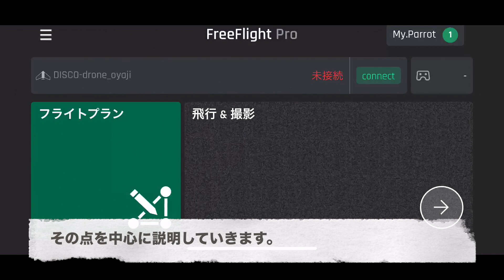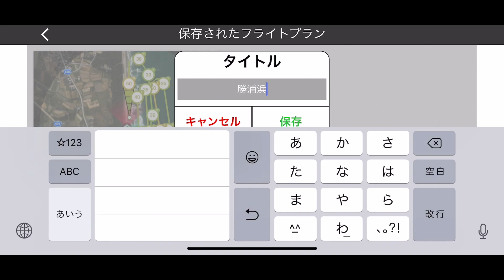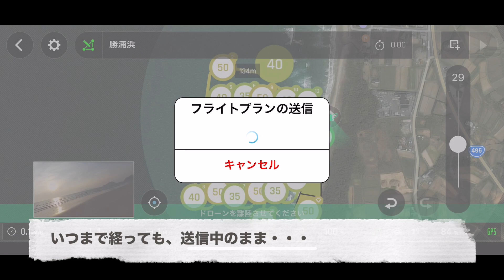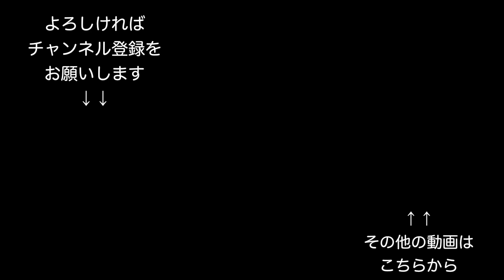[HowTo#21]Parrot DISCOの自動操縦機能！ Flight Planを試してみた！Parrot DISCO FlightPlan Review in Japan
Parrot DISCO

HowToシリーズ第21弾。
今回はParrot DISCOの自動操縦機能、フライトプランをご紹介いたします！

※ラジコン操縦士登録済み。対人・対物保険加入済みです。

撮影機材
①ドローン
機体:Parrot DISCO
端末:iPhone X
カメラ設定等は以下の通り
画質：1080p 30fps（色調整なし）

②その他カメラ
・insta360one X（

☆Facebook始めました！友だち申請お気軽に！

※私が使用しているInspire2とZenmuse X4S関連のアクセサリーです。
フィルター1（ND4,8,16とC-PLのセット）
フィルター2（ND8,16,32のセット）
プロポ用ストラップ
HDMI対応外部モニター
iPad Air2用サンシェード

・DJI Mavic Air（Mavic Proからさらに小型＆軽量化！）

・DJI Mavic Pro（折りたたみ可能でコンパクト、4Kも撮影できる！）

・DJI Phantom4 Pro P4P（Phantomシリーズの最上級モデル！）

・Parrot Bebop2 FPV（小型で高性能、FPVも楽しめる！）

・Parrot DISCO（固定翼ドローン！45分の長時間フライトが可能！）